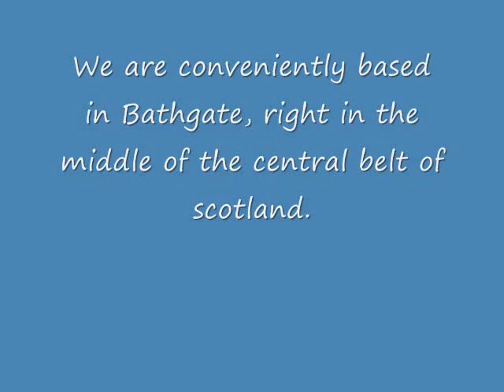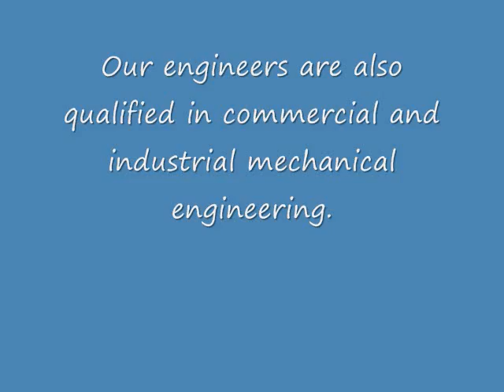Calum McKinlay heating & plumbing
Heating & plumbing engineers in Bathgate, Scotland.  This is a brief overview of all the services we offer in the Scottish central belt.